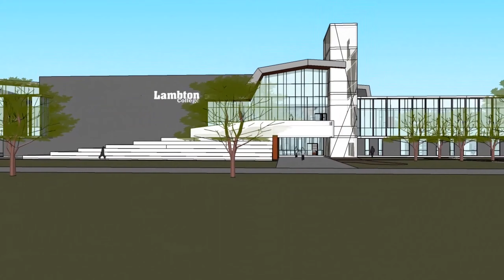Lambton College | Study in Canada | Pinnacle consultancy group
Study in Lambton College, Canada 🎓 🇨🇦 🍁
Intake : Jan/May/September
➡️Entry Requirements :
✅Undergraduate program : 6.0 no band less than 5.5
✅ Post-graduate program: 6.5/6.0 no band less than 5.5
➡️Why Lambton College :
✅ Publicly funded college in Canada
✅ Entrance scholarship opportunity
✅ Affordable tuition fees
✅ Opportunity of working during study
✅ Employment opportunity
✅ Low living cost
✅ Higher level study opportunities at partner universities in Canada and the United States
✅ Popular diploma and post graduate program
✅ Wide Range of Subjects available

➡️Why us :
✅ Authorized Agent of Lambton College, Canada
✅ Can help to get Scholarship
✅ Free counseling & assessment
✅ Expert and experience counselors to process your file
✅ Service charge after visa

Lambton College is a publicly funded college in Sarnia, Ontario, Canada with approximately 3,500 full-time students, 6,500 part-time students and 3,500 international students worldwide. Lambton College also has campuses in Mississauga and Toronto.

This is a huge opportunity for those who are passionate about studying in Canada as this college is bringing you the chance of studying in a top class college with a very affordable living cost and tuition fees.

UK Student Visa: ইউকের ভিসা পেতে যা যা প্রয়োজন|UK student visa from Bangladesh | Explained in Bangla

US Visa Interview: How to get us visa interview Date | Step by Step Explained | Expert Opinion

Visit us 👉  Inbox us @Facebook
👉 Visit us @Good luck center, 3-B, 151 /7, Green(Near Panthapath Signal) Road, Panthapath, Dhaka-1205